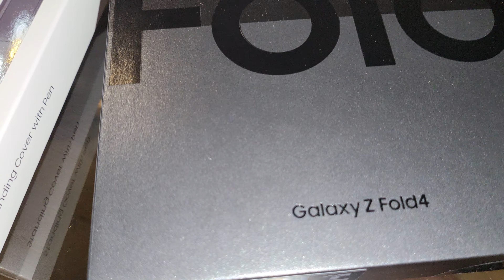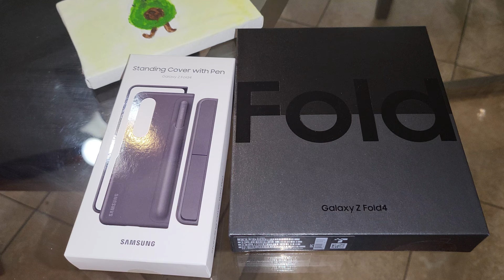KajiMakerz Samsung Z Fold 4 Giveaway!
Will announce winners on 8/30/2022 by 11:59 p.m.

Will post the winner in the comments pinned below!

Instructions on how to get the entry. you must do two of the following things!

3. Comment here below.

*Must do "1" and either "2" or "3".  1 winner will be chosen!